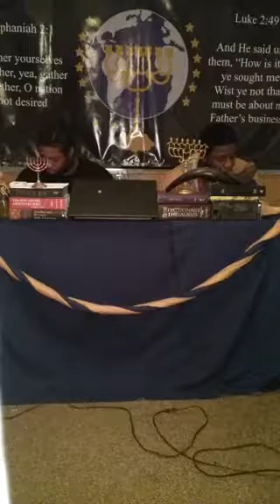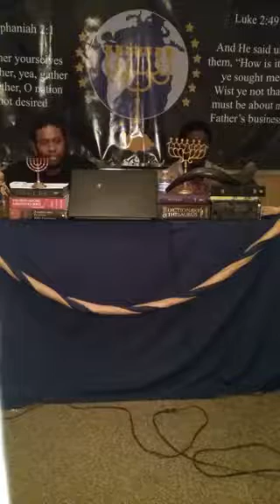6 hundred 3 score and six